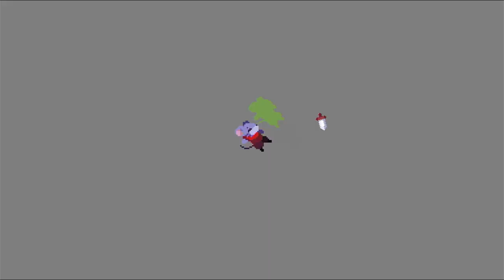Micetopia - Xbox One Gameplay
Welcome to the medieval, magical kingdom of Micetopia, where mice live in freely an idyllic country village. Unfortunately, as the story begins forces of evil have taken away all the mice except for the one elder remaining.

Can you become the hero of Micetopia and save your villagers from the dark minions?

In Micetopia you play as a brave mouse who must fight, jump and explore its way through a world of mystery. Overcome enemies, gain new powers, and rescue your compatriots from the clutches of their captors.

I noticed that 13 out of 19 Steam user reviews are negative, while the Metacritic has two critic scores per platform. The Switch version got a 4.5 from Pure Nintendo and Pocket Gamer gave it 2 stars out of five. The Xbox One version (which the footage is from) seems to be pretty mixed: TheXboxHub also gave it 2 stars like Pocket Gamer did with the Switch version, while Xbox Tavern gave it a more forgiving 6/10. The PS4 version, out of the other three console versions, had a much warmer reception (though it's not saying much, as once again we only have two reviews, like on Switch and Xbox One). PlayStation Country gave it a kinda mediocre 5/10, while Gaming Age gave it a B-, which on Metacritic it reads as 67/100.

To be honest, I actually didn't mind the game. It was pretty cute and it was a simple, yet challenging platformer, but the backtracking and the fact you only have 3 hit points for the entire game are a bit of a turn-off. It's a pretty simple game to get all achievements and trophies, and it's not too bad of a metroidvania for a fiver.

Developed by Ninja Rabbit Studios
Also on PC, PlayStation 4 and Nintendo Switch